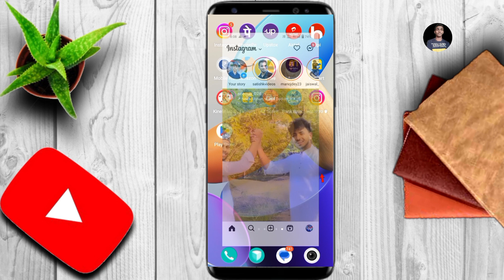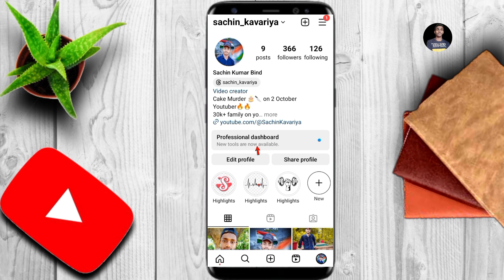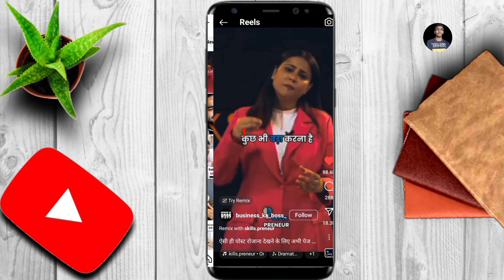instagram like video kaise dekhe 2024 | how to see instagram like reels video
instagram par like kiya hua photo and video kaise dekhe
instagram par like ki hui post and video kaise dekhe
instagram reels like video kaise dekhe 2024
instagram per like kiya hua video kaise dekhen
instagram reels like video kaise dekhe
instagram liked post not showing
instagram liked video not showing

how to see instagram reels like video
how to see instagram like reels video
how to see liked video on instagram
how to see liked post on instagram
how to see liked video in instagram
how to see liked posts on instagram 2024
how to check liked post on instagram
how to find liked videos on instagram
how to find liked posts on instagram in new update
how to fix instagram liked post not showing